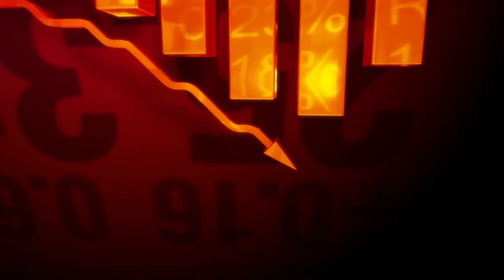American Crossroads: Public Equity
President Obama is playing Wall Street games with our money.